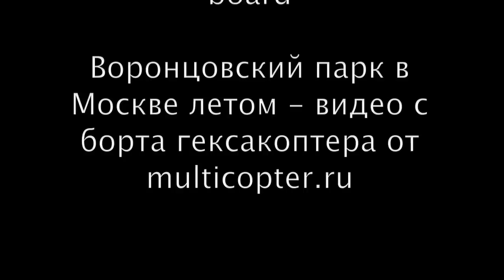Moscow park from hexacopter from multicopter.ru board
Beautiful gardens you can see only from above

Вид парковых клумб с высоты